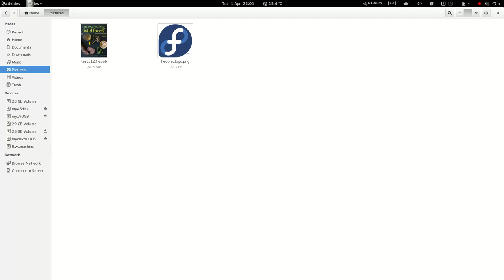Change EPUB covers in Fedora 20 with Calibre